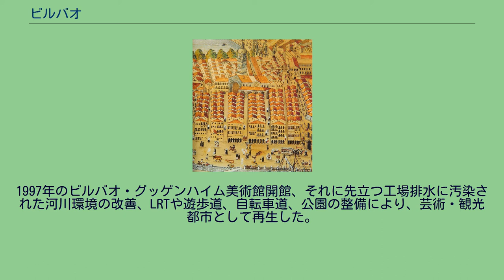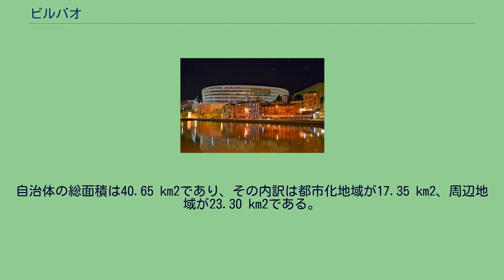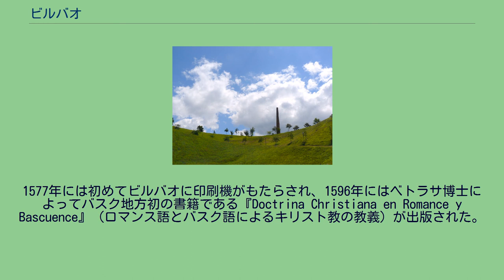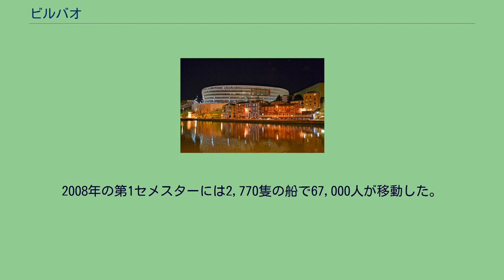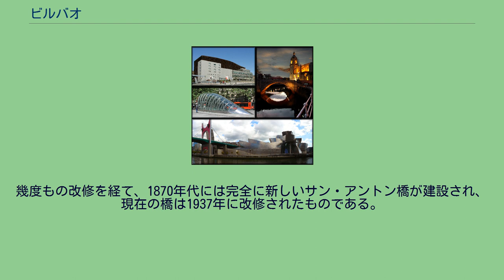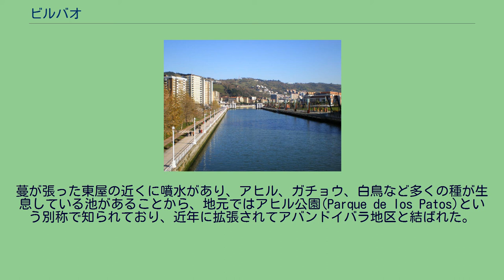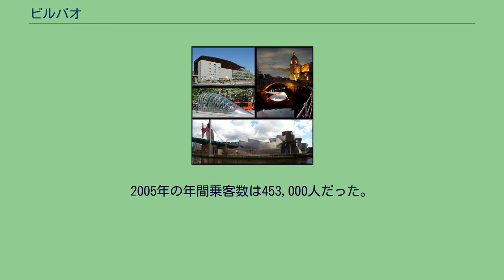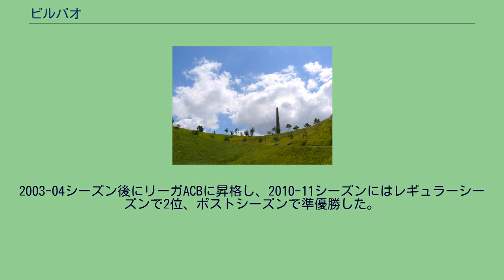ビルバオ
ビルバオ（スペイン語: Bilbao[bilˈꞵao]）は、スペイン・バスク州ビスカヤ県の基礎自治体。
ビスカヤ県の県都である。
バスク語ではビルボ（Bilbo, [bilꞵo]）。
スペイン王国の公用語は国家としてはスペイン語だが、バスク州の公用語はバスク語とスペイン語なのでバスク語名のビルボも、スペイン語名のビルバオも正式な名称ではあるが、ビルバオ市議会はバスク語でもスペイン語でも市の名称は公式にビルバオを用いると議決している。
しかし王立バスク語アカデミーはビルバオ市の照会に対してはバスク語アカデミーの規則第145条 にはビルボがバスク語の正式な名称であると回答している。
かつて経済を支えた鉄鋼業、造船業が1980年代に衰退し、1983年の洪水でも打撃を受けた。
1997年のビルバオ・グッゲンハイム美術館開館、それに先立つ工場排水に汚染された河川環境の改善、LRTや遊歩道、自転車道、公園の整備により、芸術・観光都市として再生した。
世界界各地の「創造都市プロジェクト」中で最も成功した事例の一つとされている。
2010年の人口は353,187人で、バスク州内では第1位、スペイン全体では第10位である。
ビルバオ都市圏は約100万人の人口を持ち、スペイン第5位の都市化地域であるとともに、スペイン北部で最も人口の多い都市圏の一つを形成している。
ビルバオ都市圏が内包しているグレーター・ビルバオ（コマルカ : 郡）の人口は875,552人である。
ビルバオはスペイン北部の中央部に位置しており、大西洋のビスケー湾からネルビオン川を19km遡った位置にある。
市街地は平均標高400mの山地に囲まれている。
1300年にディエゴ・ロペス・デ・アロ5世によって建設されて以降、権力を持ったアロ家によって、エスパーニャ・ベルデ（スペイン北部沿岸地域）の商業の中心地として繁栄した。
ビルバオ港からはビスカヤ地方の採石場から採掘された鉄鉱石が国外に輸出された。
19世紀と20世紀初頭には激しい工業化を経験し、ビルバオはバルセロナに次いでスペインで2番目に大きな工業地域の中心地となった。
短期間の人口増加によって、隣接する自治体が次々とビルバオに併合された。
今日のビルバオは第三次産業が卓越しており、都市の象徴としてビルバオ・グッゲンハイム美術館がある。
ビルバオ空港、メトロ・ビルバオ、ビルバオ・トラムなどインフラ基盤への投資が継続されており、アバンド区やデウスト区ソロサウレ地区の再開発計画が進行中である。
世界各地の創造都市プロジェクトの中で最も成功した事例の一つとされている。
都市の正式名称はビルバオ (Bilbao) であり、世界中の多くの言語では「ビルバオ」として通用しているが、バスク地方ではビルボ (Bilbo) と呼ばれる。
バスク語の公式統制機関であるエウスカルツァインディアは、バスク地方にビルバオとビルボという2つの名称が存在することを認めながら、バスク地方での歴史的な名称がビルボであるとし、公式に第一名称としてビルボを採用している。
ビルボという単語は古い史料には登場しないが、ウィリアム・シェイクスピアの『ウィンザーの陽気な女房たち』ではビスカヤ産の鉄で製作された刀剣をビルボと呼んでおり、少なくとも16世紀にはビルボという単語が使用されていた可能性がある。
ビルバオという名称の由来については、専門家の間でも意見が一致していない。
技師のエバリスト・チュルカは、「川と入り江」を意味するバスク語の「Bil-Ibaia-Bao」がビルバオに転じたのだと述べた。
一方、歴史学者のホセ・トゥッセル・ゴメスは、「美しい浅瀬」を意味する古スペイン語の「bello vado」という熟語が自然に進化したまでだと主張している。
また一方、作家のエステバン・カジェ・イトゥリノは、名称の由来は河口そのものでなく、かつてビルバオ河口の両岸に存在した二つの集落にあると述べた。
イトゥリノによれば、右岸（現在のカスコ・ビエホの位置）にはバスク語で「堆積物」を意味する「billa」と呼ばれる集落があり、左岸（現在のビルバオ・ラ・ビエハの位置）にはスペイン語で「霧」や「蒸気」を意味する「vaho」と呼ばれる集落があり、このふたつの集落の名称が組み合わさってビルバオという名称になったという。
自治体憲章とその写本で説明されているように、かつてはBilbaoではなくBilvaoやBiluaoと書かれた。
ビルバオ市街地を流れるネルビオン川 ビ...